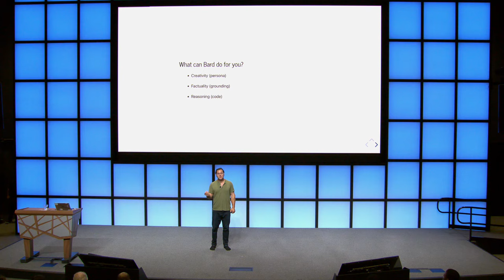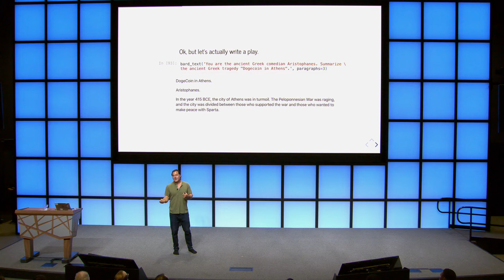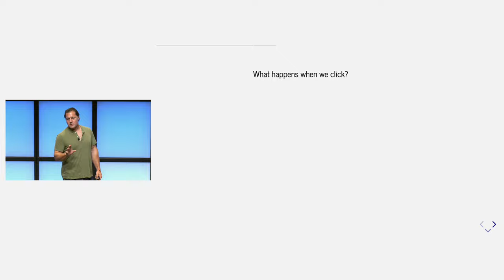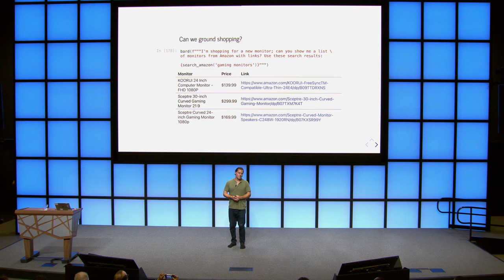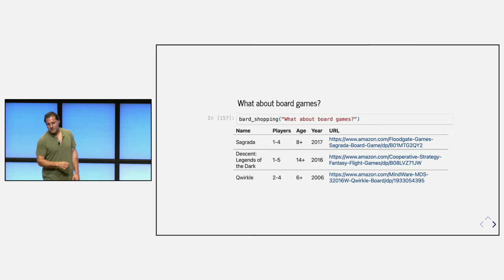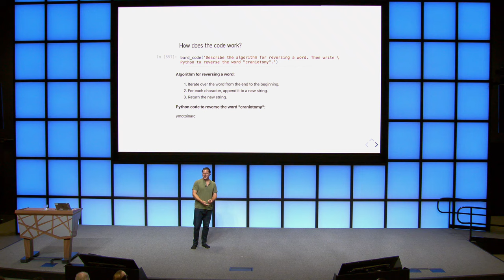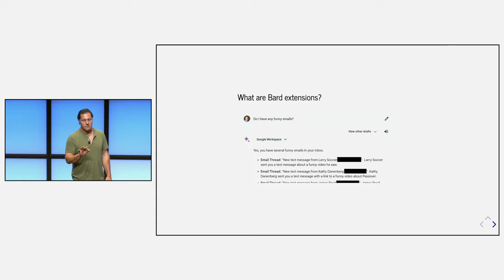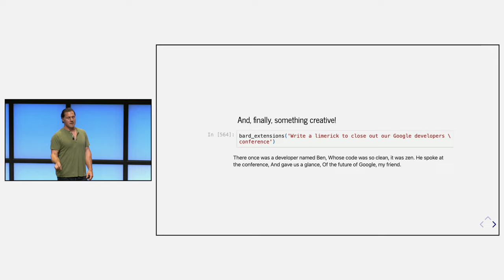Prompt Engineering with Bard with Peter Danenberg, Senior Software Engineer, Bard, Google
Peter Danenberg, Senior Software Engineer, Bard, Google gave a talk on Prompt Engineering with Bard at Devfest Silicon Valley 2023 organized by GDG Silicon Valley.